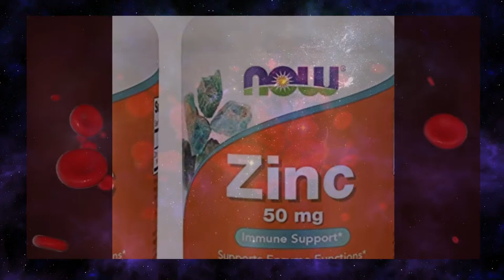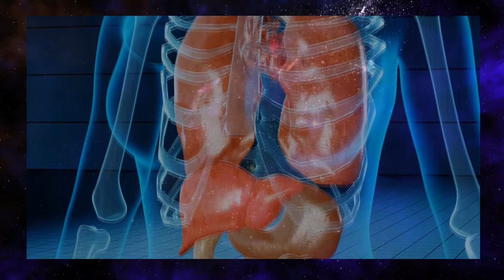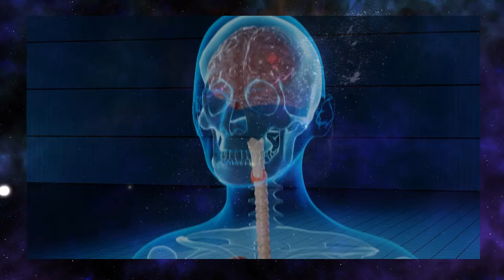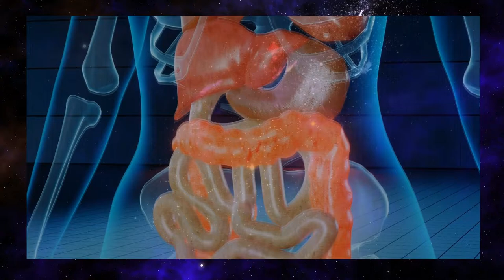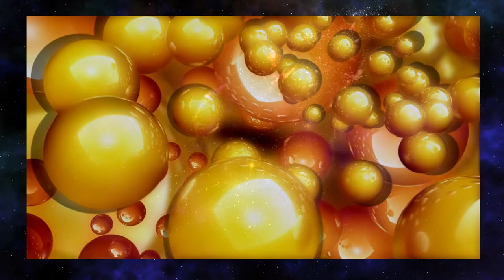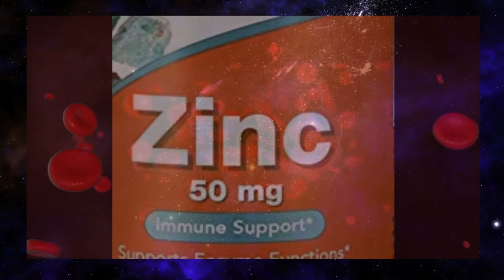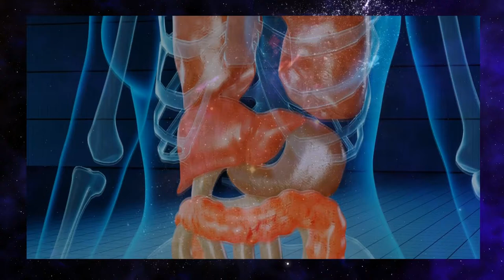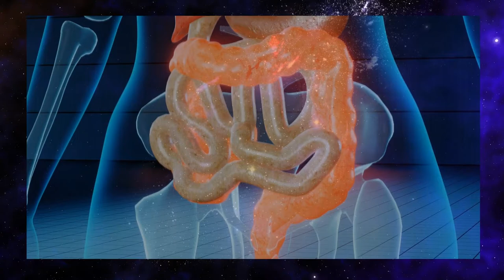Zinc deficiency. 8 common signs & symptoms| Weight & Hair loss| Hypogonadism| Weakened immune system